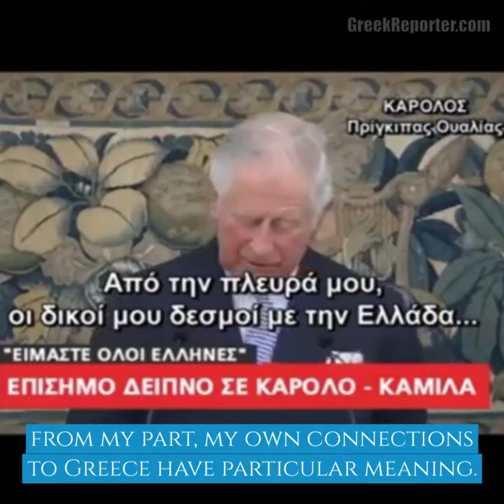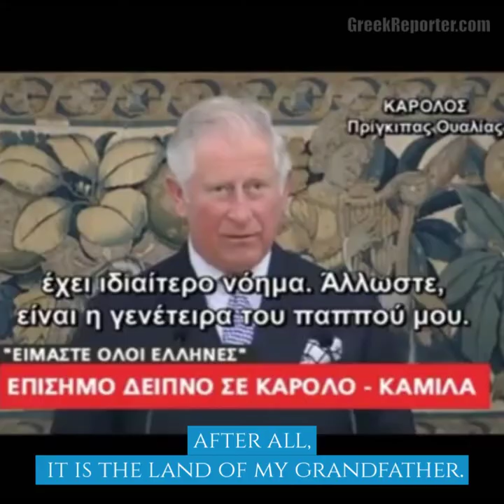The Life of Prince Phlip and His Greek Heritage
Prince Philip, the Duke of Edinburgh and consort of the Queen of England Elizabeth II, passed away at the age of 99 at Windsor Castle, April 9. Prince Philip was actually born in Greece and was spirited away from the country when he was still a baby hidden inside a crate of oranges. Full story